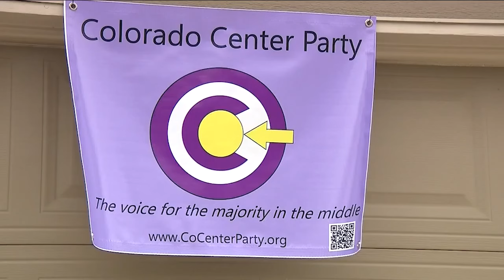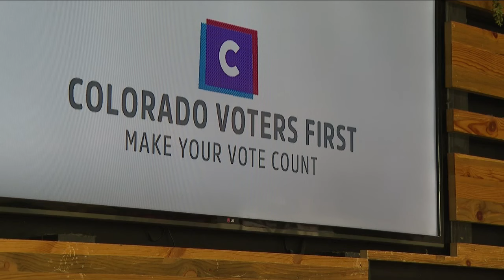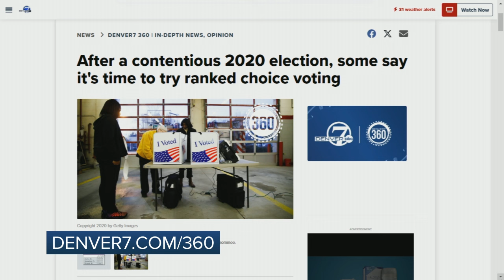Colorado voters may get to change how elections are conducted in the state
A proposed initiative would create an open primary system and ranked-choice voting for general elections. It would apply to elections for state and congressional offices.